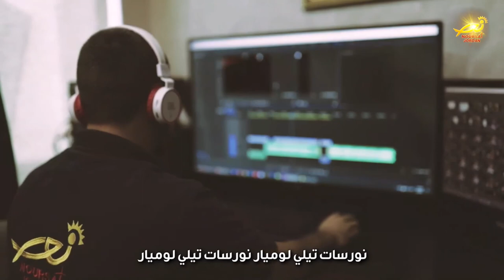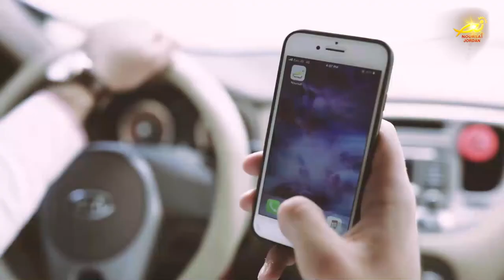نورسات الأردن : صباحكم نور الحلقة 54